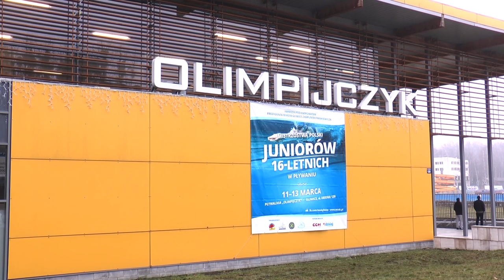Młode pływaczki z Gliwic z medalami. Czy Piast wróci na tron lidera?